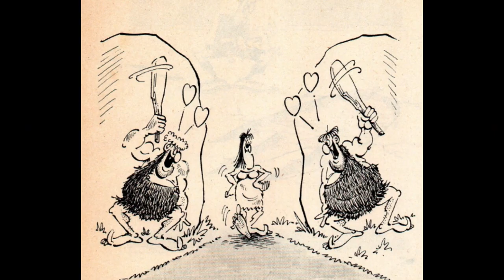"In Caveman Days." MAD's Don Martin cartoon